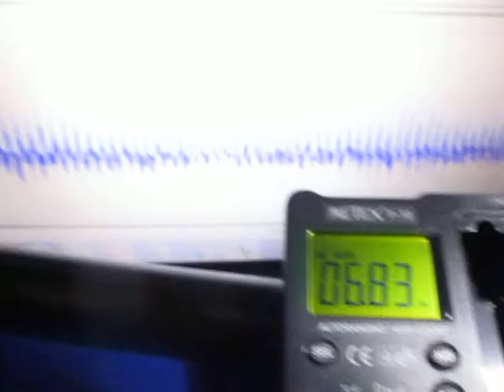オリジナル超音波実験 ultrasonic-labo